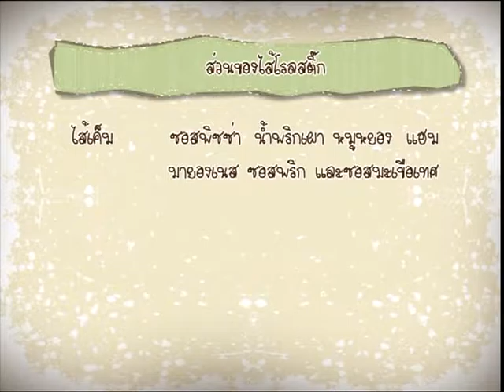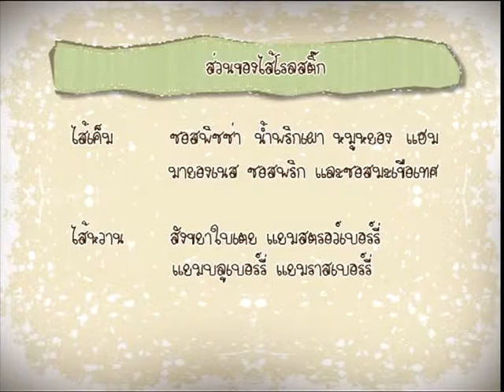ลุงขาวไขอาชีพ - โรลสติ๊ก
ตอนที่ 100 - ลุงขาวไขอาชีพ ตอน โรลสติ๊ก
ขาวละออเภสัช ปราถนาให้คนไทยมีสุขภาพดี และมีอาชีพที่มั่นคง